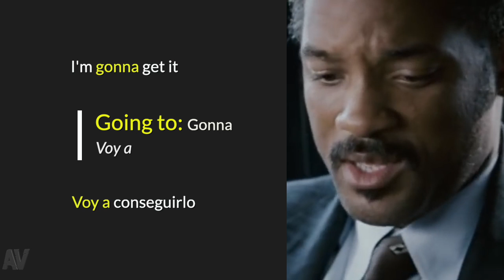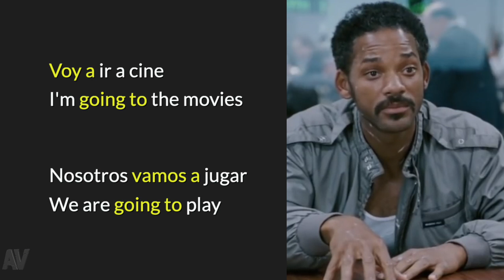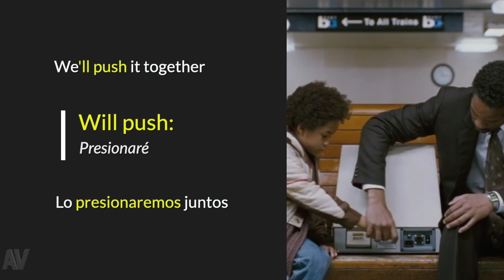Aprende inglés con "The Pursuit of Happiness" - Accio Vocabulary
Video para mi proyecto personal "Accio Vocabulary" en el que enseñó vocabulario en inglés.